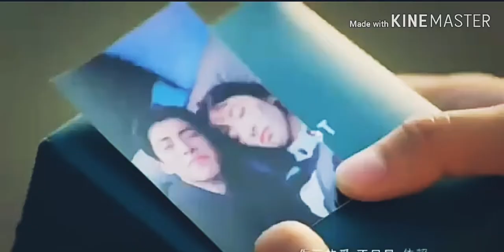|| BEKHAYALI MEIN || KABIR SINGH || || METEOR GARDEN || DYLAN AND SHENYUE HEART TOUCHING VIDEO ||